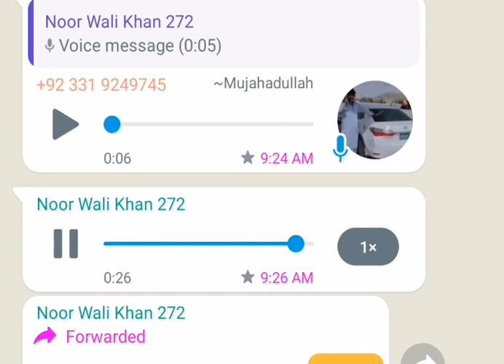ghosh masla jhora kri